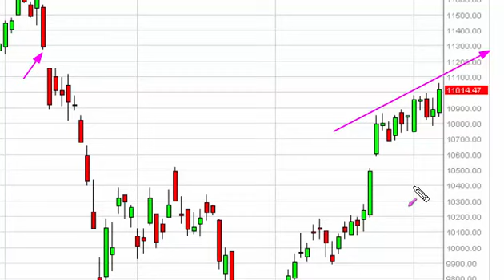Dax Technical Analysis for November 9 2015 by FXEmpire.com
- November 9 2015 index daily technical analysis for the DAX. Find more information about Forex and Commodities News Technical Analysis Fundamental Analysis and Brokers on FX Empire